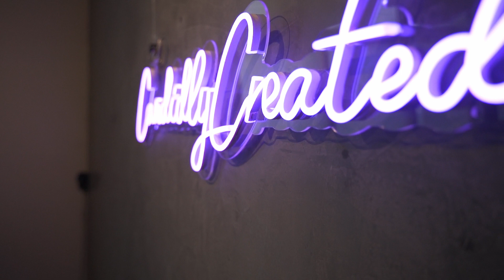Colton West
CandidlyCreated's second photographer shares his experience with Francisco and the partnership with CandidlyCreated.